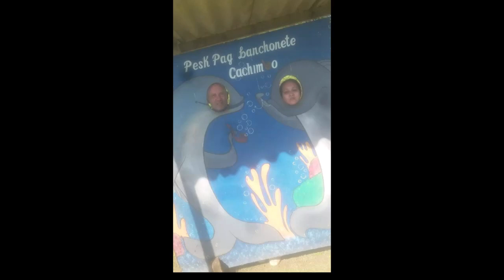Dinho 11 dezembro 2021